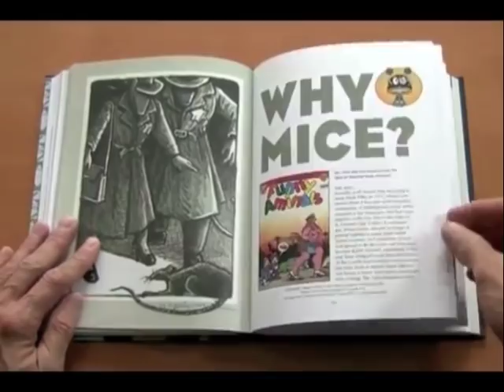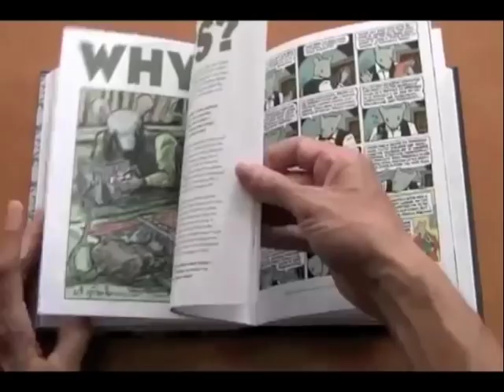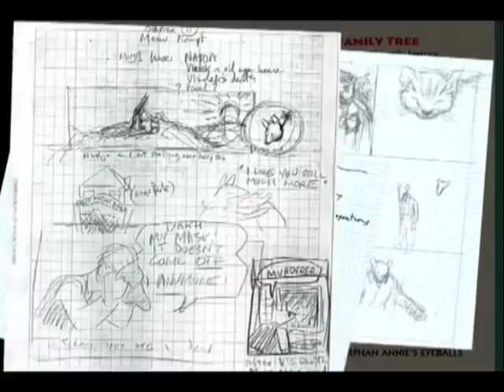MetaMAUS - Art Spiegelman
MAUS is widely renowned as one of the greatest pieces of art and literature ever written about the Holocaust. It is adored by readers and studied in colleges and universities all over the world. But what led Art Spiegelman to tell his father's story in the first place? Why did he choose to depict the Jews as mice? How could a comic book confront the terror and brutality of the worst atrocity of the twentieth century?

To celebrate the 25th anniversary of the book's first publication, MetaMAUS, prepared by the author, is a vital companion to the classic text.